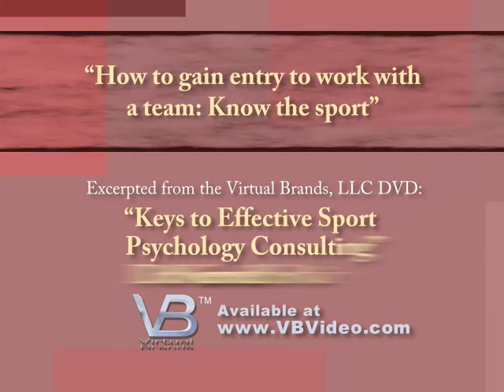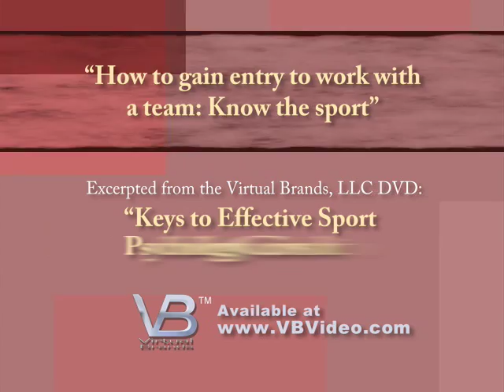Keys to Effective Sport Psychology Consulting - Part 2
How to gain entry to work with a team: Know the sport.

In this program, Kenneth Ravizza, Ph.D. shares the philosophy, tips, and techniques that have helped to make him one of the most sought after applied sport psychology consultants.

Dr. Ravizza begins by highlighting the importance of establishing a clear philosophy of service delivery.

He then provides details on effective ways to gain entry into the athletic system, conduct assessments, and deliver and evaluate sport psychology
interventions.

The program is enriched by specific examples of successes and challenges experienced by Dr. Ravizza in his own work with competitive athletes and coaches. The program concludes with a discussion of "lessons learned" and an interview with Dr. Albert Petitpas, whose insightful questions provide a forum for Dr. Ravizza to reveal additional inside information related to the process of sport psychology consulting.